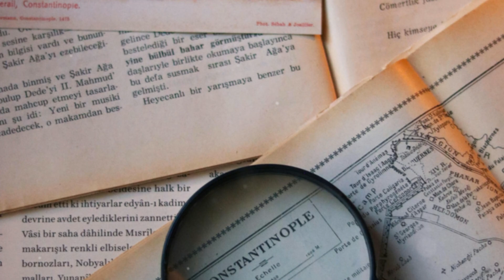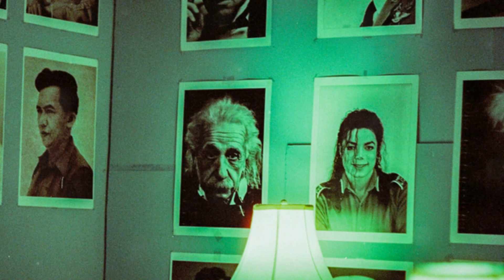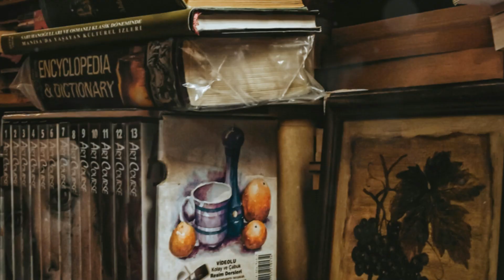Shakespeare's Secret Identity: The Battle Over His Authorship!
🌍🔍 In this intriguing video, we delve into one of the most fascinating debates in literary history: the Shakespeare authorship question. Was William Shakespeare of Stratford-upon-Avon truly the genius behind the iconic plays and sonnets, or was someone else the real author? Join us as we explore the various theories and evidence surrounding this centuries-old mystery. 📜✨

The question of who wrote the works attributed to Shakespeare has intrigued scholars, historians, and literary enthusiasts for generations. While the traditional view holds that William Shakespeare, born in Stratford-upon-Avon, is the true author, several alternative theories have emerged, proposing different figures as the real genius behind the masterpieces. 🕵️‍♂️📚

We begin our journey by examining the historical context of Shakespeare's life. Born in 1564, Shakespeare's career as a playwright and actor flourished in Elizabethan England, a period rich in cultural and artistic achievement. Despite his relatively humble origins, Shakespeare rose to prominence, leaving behind a legacy of works that continue to captivate audiences worldwide. 🏰🎭

Doubts about Shakespeare's authorship first emerged in the 19th century, fueled by the perceived discrepancies between his life and the profound knowledge displayed in his works. Critics argue that Shakespeare's modest education and background make it unlikely that he could have penned such sophisticated and diverse plays and poems. These doubts gave rise to various authorship theories, each proposing a different candidate as the true author. 🤔📖

One of the most popular alternative candidates is Francis Bacon, a philosopher, statesman, and writer. Proponents of the Baconian theory suggest that Bacon's extensive education and literary prowess make him a more plausible author of Shakespeare's works. They point to alleged ciphers and codes in the texts that purportedly reveal Bacon's hidden authorship. 🔍📜

Another compelling candidate is Edward de Vere, the Earl of Oxford. The Oxfordian theory posits that de Vere's aristocratic background, education, and intimate knowledge of the Elizabethan court are reflected in the plays' themes and settings. Supporters argue that de Vere used the pseudonym "Shakespeare" to conceal his identity due to the social and political implications of his writings. 🏰✒️

Christopher Marlowe, a contemporary playwright and poet, is also a prominent figure in the authorship debate. The Marlovian theory suggests that Marlowe, who supposedly died in 1593, faked his death and continued writing under Shakespeare's name. This theory draws on stylistic similarities between Marlowe's known works and Shakespeare's early plays. 🎭📜

While these theories have gained significant attention, the majority of Shakespeare scholars and historians continue to support the traditional attribution to William Shakespeare. They argue that the evidence for alternative authors is speculative and that the existing documentary evidence, such as Shakespeare's will and contemporaneous references, firmly establish his authorship. 🏛️📚

The Shakespeare authorship question has had a profound impact on literature and popular culture. Works like "The Da Vinci Code" and films such as "Anonymous" have popularized the debate, introducing it to new audiences and sparking renewed interest. This ongoing fascination underscores the enduring mystery and allure of Shakespeare's legacy. 📽️📚

To provide a balanced perspective, we include expert opinions from literary scholars, historians, and authors who offer diverse views on the authorship question. Their insights help us navigate the complex web of evidence and theories, shedding light on this captivating literary mystery. 🧠💡

As we conclude our exploration, we reflect on the importance of the Shakespeare authorship question in understanding literary history and the nature of authorship. Whether you believe in the traditional attribution or support one of the alternative theories, this debate invites us to question, explore, and appreciate the richness of Shakespeare's works. 🌟📜

Do you believe Shakespeare wrote his own works, or do you support an alternative theory? Let us know your opinions and questions. 🌍🔍✨

OUTLINE:

00:00:00 A Literary Enigma
00:01:13 Man of Mystery
00:02:41 Questioning the Bard
00:04:12 Unconvinced by the Man from Stratford